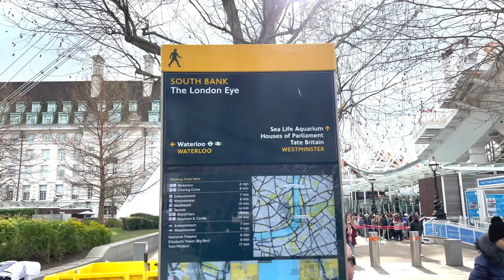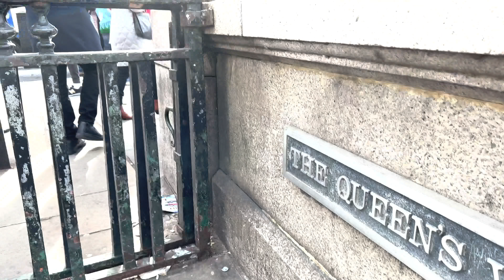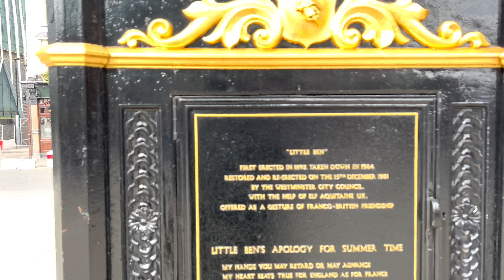London City Walking Tour - Relaxed Central London Walk - Favourite Places and Tourist Attractions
London City Walking Tour - Relaxed Central London Walk - Favourite Places and Tourist Attractions London.
Today we're walking on an interesting Historic Walk from London Eye to Buckingham Palace "𝐓𝐇𝐄 𝐑𝐎𝐘𝐀𝐋 𝐑𝐄𝐒𝐈𝐃𝐄𝐍𝐂𝐄 𝐎𝐅 𝐓𝐇𝐄 𝐐𝐔𝐄𝐄𝐍"
Buckingham Palace is London royal residence of the Queen of England, UK Queen Elizabeth II and the administrative headquarters of the monarch of the United Kingdom. Located in the City of Westminster, the palace is often at the centre of state occasions and royal hospitality.

Today Video:
London // London Walk // London Spring Walk // Central London Walking Tour // Big Ben // Buckingham Palace // Queen’s Jubilee // How Central London look now // Virtual Walking Tour 4k // 4K HDR Walk // London Street Walk // London West End Walk // Walking London // London Tourist // Best London walking tour // London city walk // London walk in summer

"Turn on closed-captions for on-screen information"

[ 👉 Walking TimeStamps ]
00:00 | Walking Highlights
02:10 | Jubilee Park & Garden
05:05 | Queen's Walk, South Bank
05:23 | The London Eye
10:48 | Westminster Bridge Road Towards BigBen
20:11 | Bridge Street
22:22 | Parliament Square
27:51 | Broad Sanctuary
30:45 | The Sanctuary, Victoria Street towards Buckingham Palace
47:24 | Little big Ben Victoria
50:11 | Sir Simon Milton Square, Allington Street Victoria
52:16 | Bressenden Place
53:33 | Buckingham Palace Rd
58:20 | Buckingham Gate
01:00:07 | Buckingham Palace

In Todays Video:
London
Visit London
London City Walking Tour
London City Walk 2022
2022 Walk in London
Oxford Street Today
Regent Street Today
West End Street Walk
Mansions in Central London
London west end walk 2022
London Virtual Walking Tour 4K
London City Street walk
Posh Streets of Central London
Oxford Street window shopping 2022
Busy Central London Weekend Walk
Busy Westend Weekend Walk
Busy Piccadilly Circus Walk
Covent Garden Walk 2022
Piccadilly Circus London
Tottenham Court Road Walk
Oxford Street Christmas Lights
London 2022 Shopping
Sunny Central London Walk
London Walking Tour 2022
Historian Walker